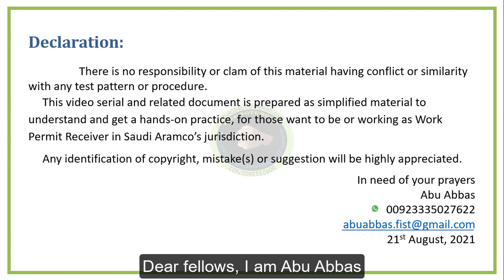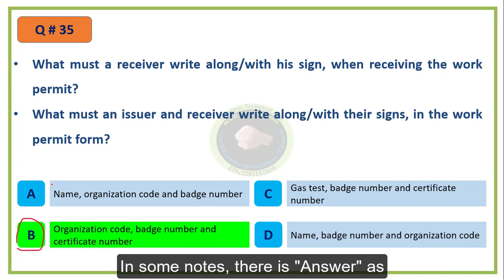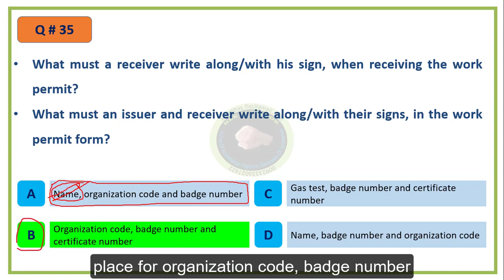SA WPR Notes 300 with Abu Abbas Q 35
A quick explanatory series of Questions and Answers, from my Saudi Aramco Work Permit Receiver Notes.